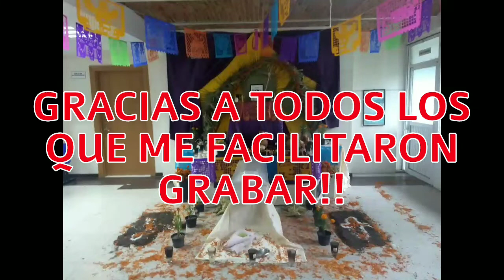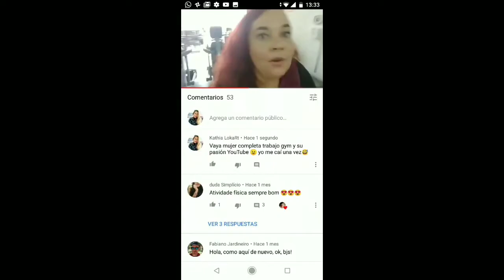CADA LOCO CON SU TEMA CONSULTA BIZARRA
Karen Mundial
Karen Mundial ES UN CANAL HECHO PARA TODA LA GENTE QUE QUIERA CONOCER TODO MÉXICO Y PARTE DE LATINO AMÉRICA . CON GENTE TALENTOSA , QUE FORMAN PARTE DE MI FAMILIA, AMIGOS Y SERES MUY QUERIDOS!! Gracias por subscribirte y apretar la campanita y estar al pendiente de este gran canal que todos vamos a formar.
Karen Mundial más visitas
A cantar
diversión en grande
lo mejor del mundo
muy divertido
cómico
happy
los mejores vídeos
Programación
el mejor canal de youtube
Menciones en vivo
Cantando y platicando
Programas de radio
comic
funny
diversión
amigos
felicidad
viajes
culturas
Directos en vivo
sing
singer
youtuber
the world
travels
live,
Centro de salud,
Cada loco con su tema,
Niño inteligente,
Consulta médica,